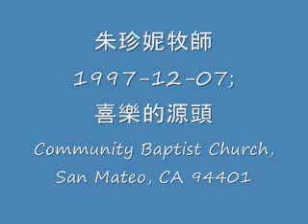1997-12-07 朱珍妮牧師--喜樂的源頭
朱珍妮牧師--喜樂的源頭;
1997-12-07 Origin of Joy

Community Baptist Church of San Mateo,
Senior Pastor--Rev. Dr. Jenny Quey
主任牧師--朱珍妮牧師